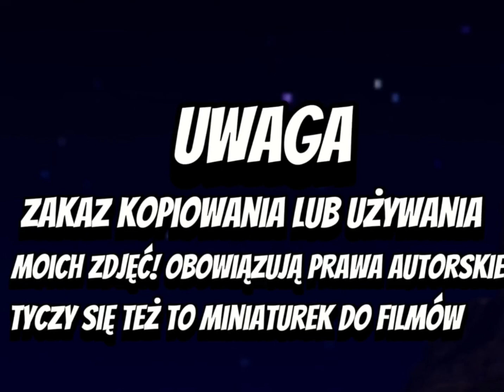Recenzja #183 Klacz Holenderska Marriotta |Collecta 2020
Hejo, oto kolejna nowa recenzja! miłego oglądania. Mam nadzieję że Film się wam spodoba zostawcie łapkę w górę i subika z dzwoneczkiem aby być na bieżąco z Filmami ♥️